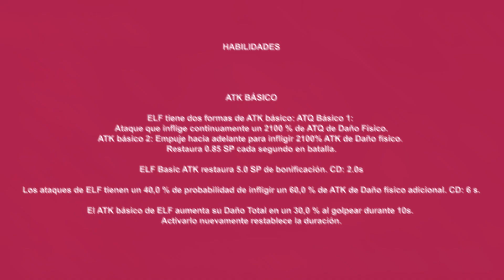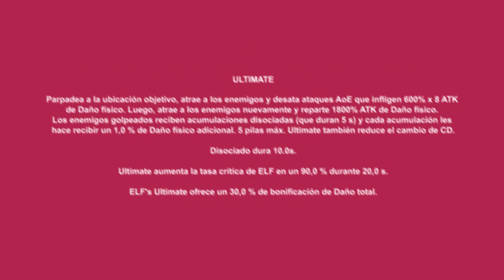ELF: BLADE DURANDAL | TODO LO QUE DEBES SABER | CASTELLANO | V.5.5 | Honkai Impact 3rd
En el vídeo de hoy os traigo el nuevo ELF de la V.5.5, Blade Durandal. Os explico todo sobre ella, skills o habilidades, ataques, niveles, fragmentos, diálogos, etc. Espero que les guste y les ayude! ^-^

SORTEO de HONKAI IMPACT 3RD!!